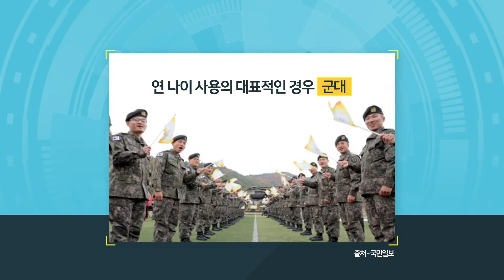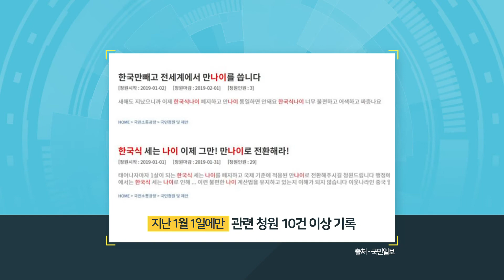G기자의 시시각각 1회_한국식 나이 논란